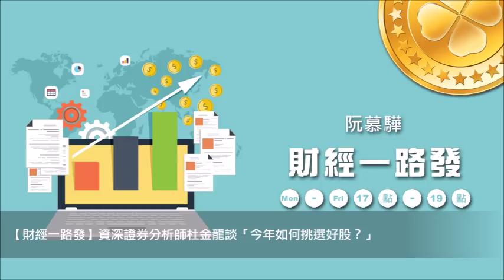'19.01.17【財經一路發】資深證券分析師杜金龍談「今年先蹲後跳，逢九必漲，逢零常崩」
來賓：資深證券分析師 杜金龍
主題：1.台積電法說會首季營收估減超過兩成 2.股市先蹲後跳，逢九必漲，逢零常崩 3.回顧2018年，重大事件對股市影響 4.今年如何挑選好股？

九八新聞台@大台北地區 FM98.1